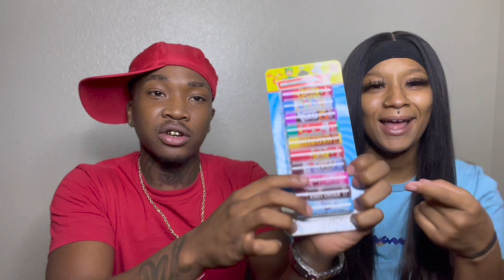Bf aNd Gf ChaPstick ChallEnge!!! WE GOT ROBBED ON VIDEO MUST WATCH TIL END!!!!!!!!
Instagrams: 752m.o.b / top.tier.aaa